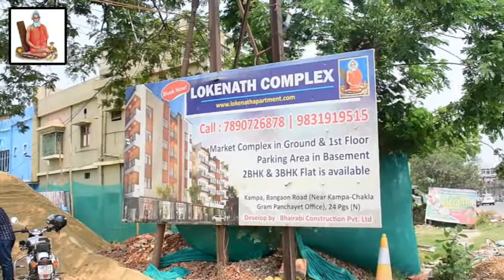LIVE | সল্টলেকে ভাড়া নিতে গেলে লাগবে পুলিশের অনুমতি ।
সমস্ত নিউজ আপডেট জানার জন্য চোখ রাখুন theregular.in এর পেজে | Get news update on theregular.in page | 27 June 2021

নিউ টাউন শ্যুট আউট কাণ্ডের জের,নিউ টাউনের সাপুরজি আবাসনে শুটআউট এর ঘটনায় আবাসিক কমিটি গুলোর তরফে কিছুটা ফাঁক ফোকর ছিল সেটা যাতে পুনরাবৃত্তি না হয় সেই বিষয়ে যাতে আরো নজরদারি বাড়ানো যায় সেদিকে লক্ষ্য রেখে আজ সল্টলেকে 29 নং ওয়ার্ডে একটি আলোচনা সভার আয়োজন করা হয়,এই আলোচনা সভা থেকে সিদ্ধান্ত হয় যে এবার থেকে সল্টলেকে ভাড়া নিতে গেলে লাগবে পুলিশের অনুমতি। পুলিশের তরফ থেকে একটি টেনেন্ট ফর্ম বিলি করা হয়। এই ফর্ম থানা থেকে পাওয়া যাবে।  ফর্ম জমা দিলে এবং ভেরিফিকেশন শেষ হলে তবেই ভাড়া দেওয়া যাবে।

আজ বিধান নগর পুলিশ কমিশনার সুপ্রতিম সরকার 29 নম্বর ওয়ার্ডে বিজে ব্লকে একটি অনুষ্ঠানে আবাসিকদের জানান, যারা ভাড়া দিতে চান তাদের ভাড়াটিয়াদের পরিচয় পত্র নিয়ে টেনেন্ট ফর্ম সহ পুলিশের কাছে জমা দিতে হবে। এরপর পুলিশ পরিচয় পত্র ভেরিফিকেশন করবে। সঠিক লোক হলে তবেই ভাড়া দেওয়া যাবে। অন্যদিকে গেস্ট হাউস এবং  হোটেল গুলির ক্ষেত্রেও একই বিধি চালু করা হয়েছে। হোটেল এবং গেস্ট হাউসগুলির যারা থাকতে আসছেন তাদের পরিচয় পত্র এবং তথ্য নিয়ে পুলিশের কাছে জমা দিতে হবে। পুলিশ দ্রুত তথ্য যাচাই করে গেস্টহাউস গুলিকে জানিয়ে দেবে যারা আসছেন তাদের থাকতে দেওয়া যাবে কি যাবে না। প্রসঙ্গত বিধান নগরে গেস্টহাউস এবং ভাড়াবাড়ি গুলিতে ভাড়া দেওয়ার ক্ষেত্রে বিভিন্ন ধরনের অসঙ্গতি ছিল। সেই অসঙ্গতি দূর করতে  বিধান নগর পুলিশ কমিশনাটের আওতাধীন সমস্ত থানায় এর জন্য আলাদা একটি সেল তৈরি করা হয়েছে।